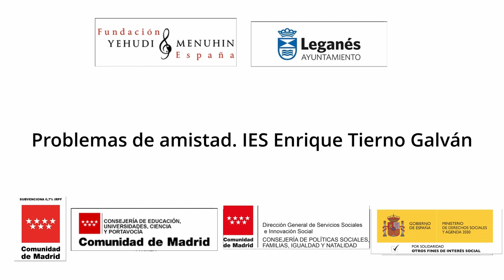Cosas de amigos. Teatro de sombras. IES Enrique Tierno Galván. Leganés, Comunidad de Madrid